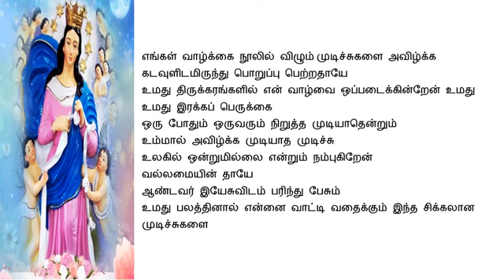துன்ப முடிச்சுக்களை அவிழ்க்கும் அன்னையிடம் ஜெபம்tamilbibleverse